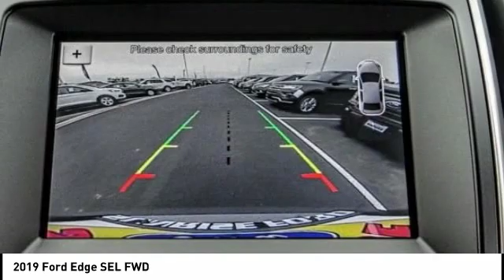2019 Ford Edge Fontana, Chino, Norco, Moreno Valley, San Bernardino, CA FK0874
2019 Ford Edge SEL FWD

16005 VALLEY BLVD.

SUNRISE FORD FONTANA: PROUDLY SERVING FONTANA, CHINO, NORCO, MORENO VALLEY, SAN BERNARDINO, AND SURROUNDING SOUTHERN CALIFORNIA LOCATIONS. THIS MAGNETIC 2019 Ford EDGE IS EQUIPPED WITH A 4 Cylinder Engine, AUTOMATIC TRANSMISSION, AND RECEIVES AN ESTIMATED 22 City/29 Hwy MPG. FONTANA, CA 92335. FONTANA, CA  CHINO, CA  NORCO, CA  MORENO VALLEY, CA  SAN BERNARDINO, CA 2019 Ford EDGE SEL FWD Stock #: FK0874 | VIN: 2FMPK3J94KBB09954 | 2019 Ford Edge SEL FWD Sunrise Ford Fontana